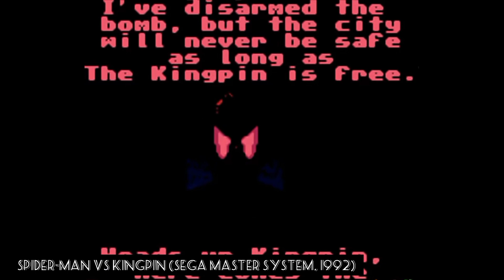All classic games with Kingpin Marvel boss ( NES, SEGA, Arcade, GBA, PC 1991 - 2007 )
Кингпин (Марвел) — король преступного мира Нью-Йорка, один из самых богатых и влиятельных людей во всём мире. Он обладает огромным ростом и избыточным весом, при этом большую часть его массы составляют мышцы. Кингпин носит белый пиджак. Он вооружён тростью с бриллиантовым набалдашником.

00:00 - Punisher (NES)
00:32 - Spider-man vs Kingpin (SEGA)
01:05 - Spider-man vs Kingpin (SEGA CD)
01:35 - Spider-man vs Kingpin (SMS)
02:10 - Spider-man vs Kingpin (Game Gear)
02:42 - Punisher (SEGA)
03:16 - Punisher (Arcade)
03:53 - Spider-man the videogame (Arcade)
04:24 - Spider-man Cartoon maker (PC)
05:11 - Daredevil (GBA)
05:38 - Battle for New York (GBA)
06:08 - Spider-man 3 (GBA)